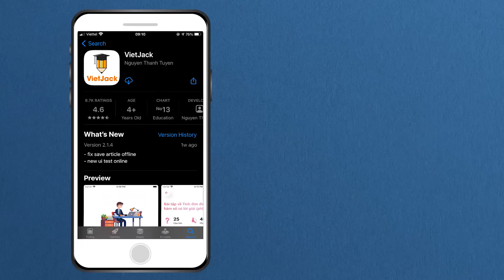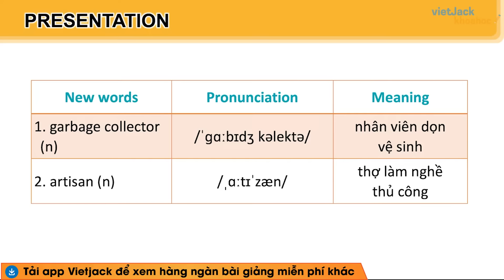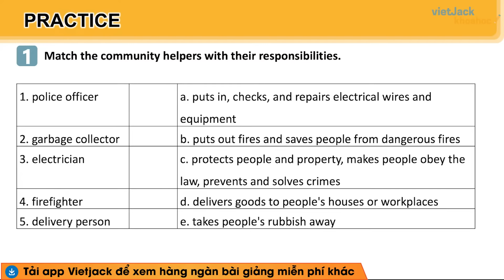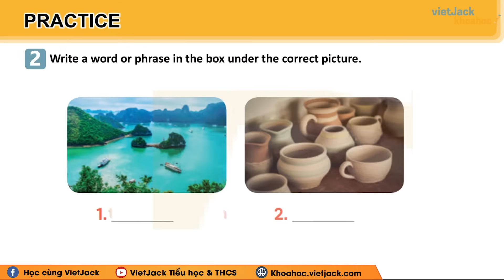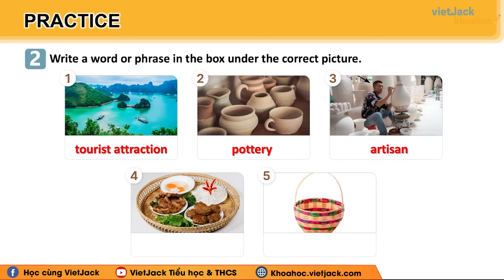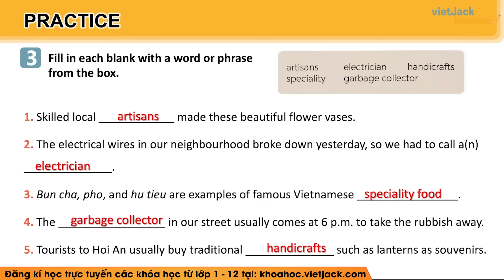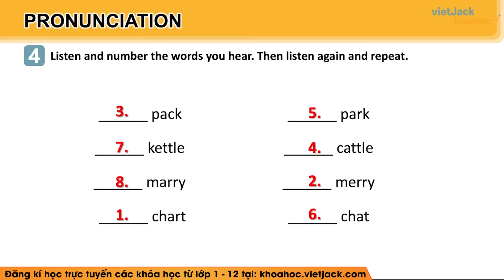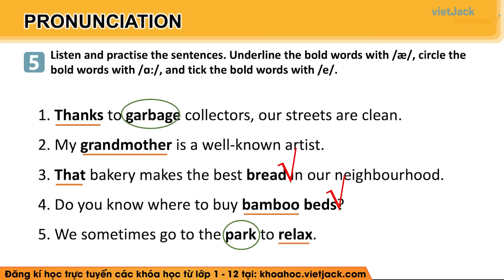Tiếng Anh 9 Unit 1 | A closer look 1 | Local community - trang 10 Global Success (DỄ HIỂU NHẤT)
Unit 1 Local community - A closer look 1 là bài học quan trọng trong chương trình Tiếng Anh 9 - Kết nối tri thức. Video bài giảng này, cô sẽ hướng dẫn các em hiểu rõ các kiến thức cần nhớ. Qua đó, giúp các em giải bài tập bằng phương pháp nhanh và dễ hiểu nhất. Chú ý theo dõi bài học cùng cô nhé !

Bài học hôm nay bao gồm những nội dung chính sau:
00:00 Giới thiệu
01:37 1. Match the community helpers with their responsibilities
05:19 2. Write a word or phrase in the box under the correct picture
07:50 3. Fill in each blank with a word or phrase from the box.
11:50 4. Listen and number the words you hear. Then listen again and repeat
17:20 5. Listen and practise the sentences. Underline the bold words with /æ/, circle the bold words with /a:/, and tick the bold words with /e/.